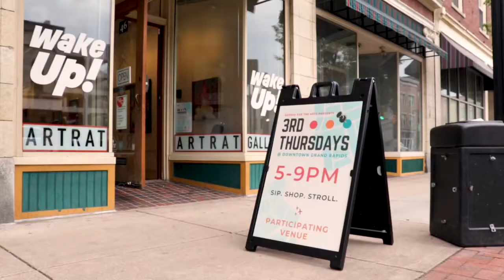Step Inside ArtRat Gallery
Meet ArtRat! Located at 46 Division Ave. South in Grand Rapids' Heartside neighborhood, our contemporary art gallery is ready to host your reception, class, reading, concert or other event.

Videography/editing: Jordan Hussey, 616 Records
Soundtrack: ZayPhillz, 616 Records